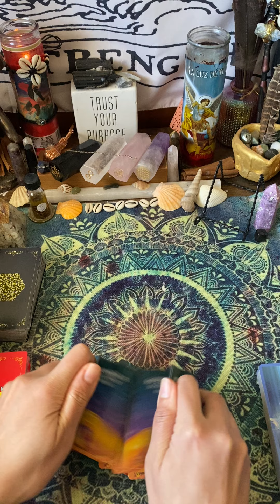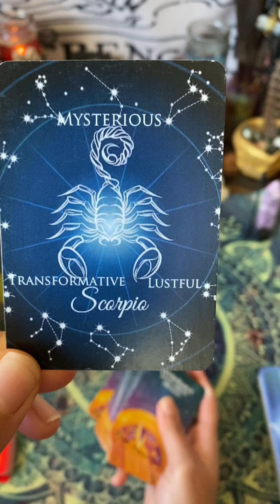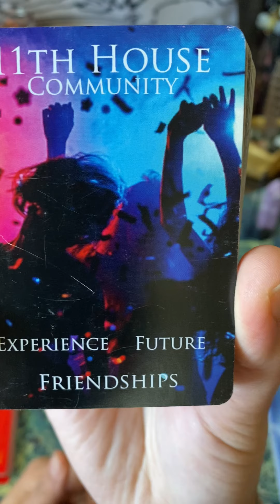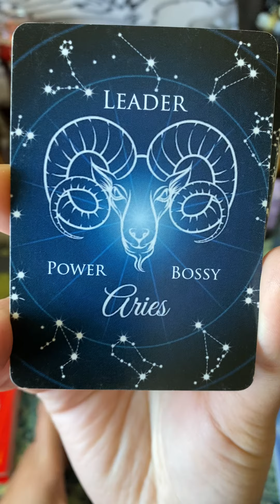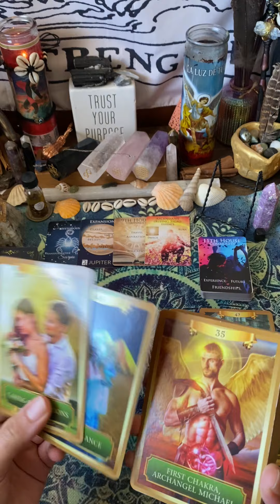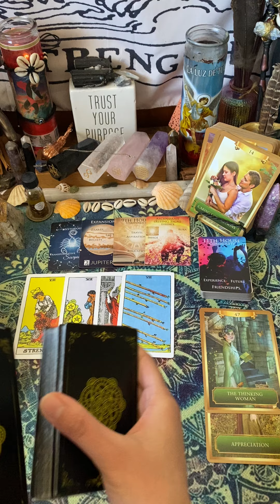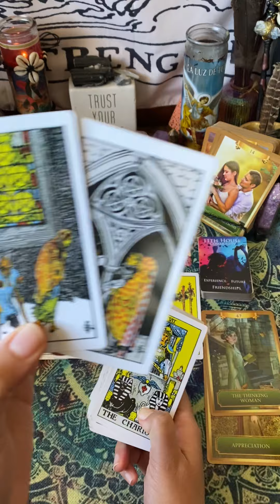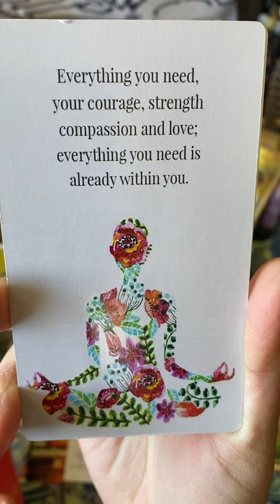LEO.. The person spying on you is in love…ready to take that Leap of faith..🕵🏻‍♀️✨🧿